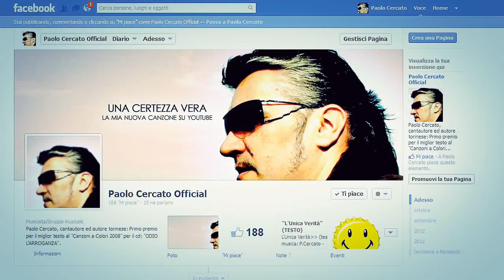SANREMO 2015 "UNA CERTEZZA VERA" (Testo & Musica: PAOLO CERCATO) Nuove Canzoni | MUSICA ITALIANA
"Una Certezza Vera" (Testo, Musica e Arrangiamento: Paolo Cercato) - Pianoforte, Chitarre, Melodica, Drum Programming, Editing Audio & Video: P.Cercato.

Videoclip realizzato c/o "Rosso Di Sera" - Torino nel mese di Ottobre 2012.

Hanno partecipato: Titti Colotti (Cori) ; Daniele Fontebasso (Chitarra Acustica).

-- Primo premio per il miglior testo al "Canzoni a Colori 2008" per il lavoro: "ODIO L'ARROGANZA" presentato in anteprima alla Fiera Expo 2008 di Lugano in Svizzera.

-- Primo premio per il miglior remix di "Salirò" (D.Silvestri) al concorso nazionale Caltanet.it brano pubblicato in allegato al libro di Daniele Silvestri "L'Autostrada" (Ed. Pendagron | Collana Naviganti).

-- Composizione e realizzazione della sigla ufficiale dei CAMPIONATI ITALIANI DI CURLING (Torino - Palaghiaccio) "Velocissimovimento".

-- Autore Colonna Sonora del film "Io Sono Un Vampiro" di Max Ferro (To-Film Festival 18-22/09/2002) con il brano "Ai 200 All'Ora".

( toto xiv giovanniallevi allevi love yuzen loving you amor sacro asteroid III5bl the other side of me la stanza dei giochi it doesn't work lovers my family vevo asian eyes compilation come with me sweetie pie l'albatros allevilove festival di sanremo 2015 full album official video feltrinelli roma napoli torino bari bologna playlist Rocio Munoz Morales emma arisa carlo conti annalisa una finestra tra le stelle bianca atzei il solo al mondo malika ayane adesso e qui nostalgico presente biggio e mandelli vita d' inferno cochi e renato alex britti un attimo importante chiara galiazzo straordinario dear jack il mondo esplode tranne noi grazia di michele mauro coruzzi io sono una finestra lara fabian voce lorenzo fragola siamo uguali irene grandi un vento senza nome gianluca grignani sogni infranti il volo grande amore marco masini che giorno è moreno donadoni oggi ti parlo così nek fatti avanti amore nesli buona fortuna amore raf come una favola anna tatangelo libera nina zilli sola amara credo serena brancale galleggiare giovanni caccamo ritornerò da te chanty ritornerai kaligola oltre il giardino kutso elisa enrico nigiotti qualcosa da decidere rakele io non so cos'è l'amore carmen consoli lyric video official video full album dopofestival musica italiana nuove canzoni italiane belle canzoni nuovi cantanti italiani canzoni nuove 2015 tormentone le più belle canzoni italiane musica indipendente cantanti nuovi cantautori musica d' autore belle canzoni italiane DOPOFESTIVAL 2.0 DOPO FESTIVAL prefestival pre festival di sanremo 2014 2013 club premio luigi tenco canzoni sanremorai rai ospiti stranieri Gino Paolo sanremo2015 giovani talent nuove proposte promesse teatro ariston presentatori coreografia orchestra arisa lentamente il primo che passa controvento perturbazione @perturband l'italia vista dal bar l'unica musica-x musica x torino rivoli cristiano lo mele rossano lo mele alex baracco tommaso cerasuolo elena diana gigi giancursi albano e romina francesco renga a un isolato da te vivendo adesso ron un abbraccio unico sing in the rain rosalino cellamare musicale palco tiziano ferro prima serata 1a serata tiziano ferro sera paolo nutini rufus wainwright damien rice yusuf cat stevens stromae claudio baglioni renzo arbore Giorgia Surina Silvio Orlando Piero Maranghi Aldo Nove Lucia Ocone giuria di qualità hotel londra royal casinò